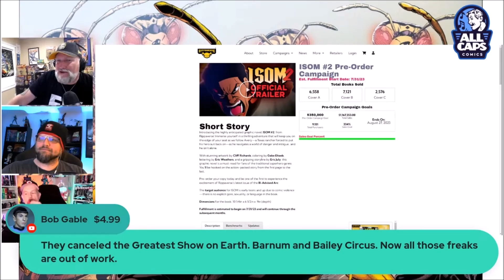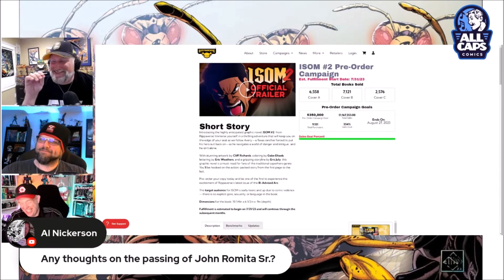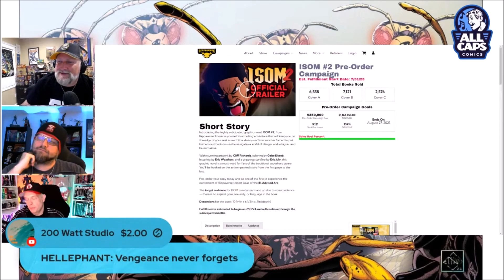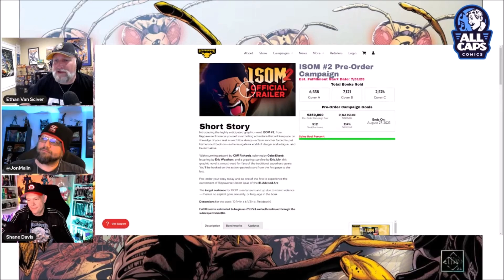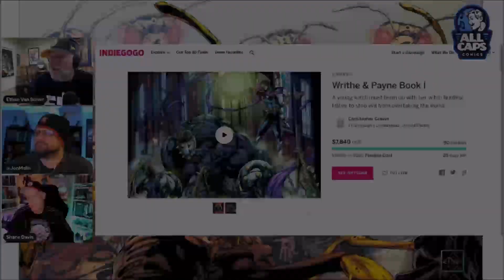Ethan Van Sciver's Hellephant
Witness the genius of Comicsgate's Human Sunbeam Ethan Van Sciver (GREEN LANTERN, CYBERFROG) as he comes up with a multi-billion dollar property on the spot. With Coach Jon Malin (GRAVEYARD SHIFT, GODLIKE) and Lil' Slugger Shane Davis (SUPERMAN, STARLIGHT CATS).

Thanks to RBMEntertainment for the request.